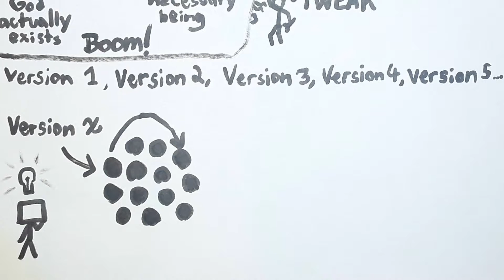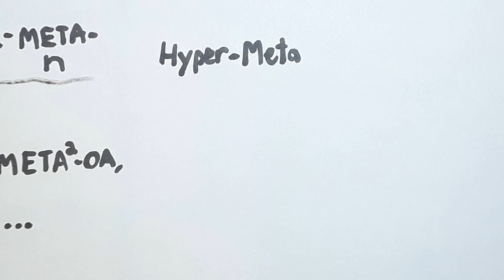The HYPER-META Ontological Argument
In this video, I present an extension to the Ontological Argument, which I call the Hyper-Meta Ontological Argument. It infinitely extends the Modal Ontological Argument's use of modal logic to its own validity in other possible worlds. This argument is almost entirely not a joke, but not quite. :)

And yes, if you have an objection to my argument, I am just going to respond with the Meta-Hyper-Meta Ontological Argument.